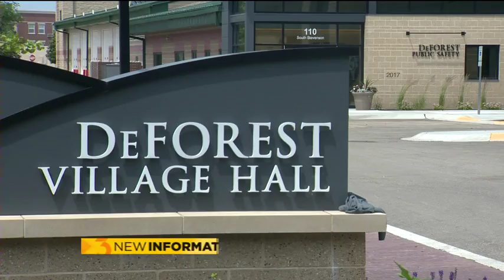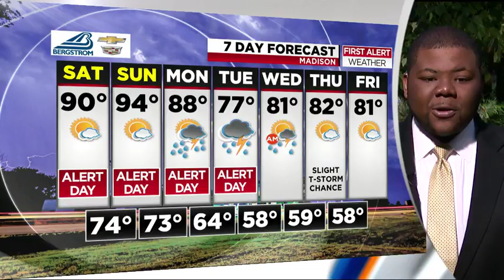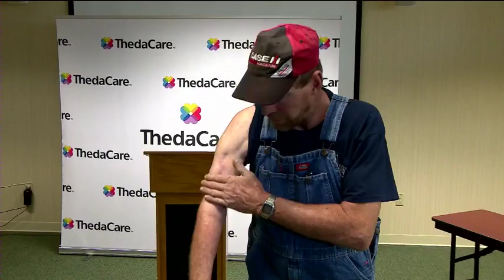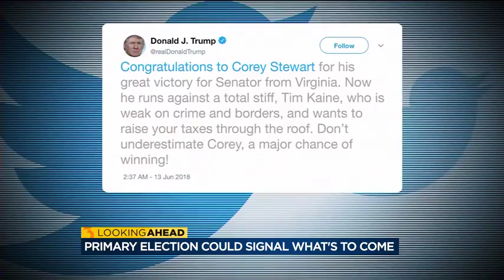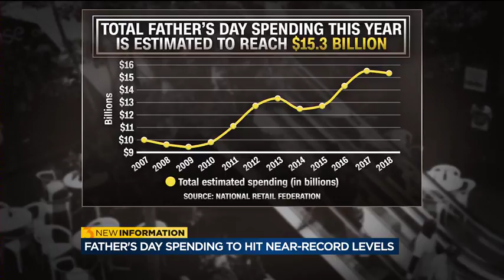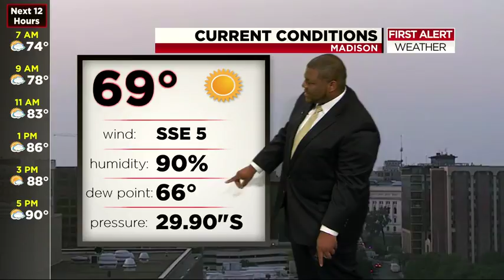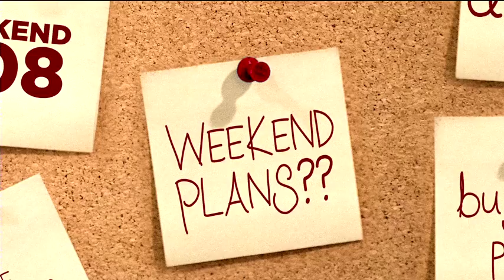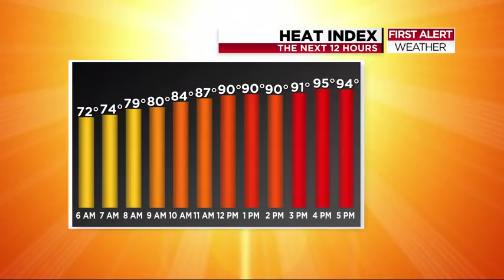News 3 This Morning: June 16, 2018